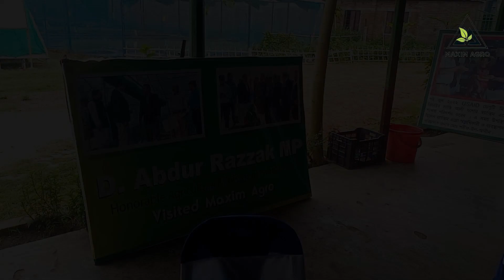ইউএসএইড ও ক্যামোনিক্স টিমের ম্যাক্সিম এগ্রোর যশোর নার্সারী পরিদর্শন | Maxim Agro | 2023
On June 11, 2023, USAID Feed the Future Bangladesh Horticulture and Non-Food Crops Activity visited the Maxim Agro Nursery Churamonkati, Jashore Branch.

At That Time was present there:

USAID TEAM :
1. Mr. Aniruddha Roy Hom, private sector advisor, USAID
2. Muhammad Nuruzzaman, project management specialist, USAID
3. Ms. Farin Islam, project management specialist, USAID
4. Ms. Farzana Yasmeen, Senior Advisor MEL & Program Development. USAID
5. ASM Md.Jahid Faruque. Geospatial Information Analyst, USAID

CHEMONICS TEAM :
1. Mr. Anup Kumar Roy, Partnership Director, Feed the Future Bangladesh Horticulture, Fruits, and Non-food Crops Activity Chemonics International Inc.
2. Md. Mahmud Hassan, Regional Partnership Team Lead, Feed the Future Bangladesh Horticulture, Fruits, and Non-food Crops Activity, Chemonics International Inc.
3. MD KHAIRUL ISLAM RONY Partnership Coordinator, Feed the Future Bangladesh Horticulture, Fruits, and Non-food Crops Activity, Chemonics International Inc.

ম্যাক্সিম এগ্রো (Maxim Agro); আমাদের লক্ষ্য উন্নত কৃষি,সুস্থ চারায় কৃষকের হাসি।

আমাদের সাথে যোগাযোগের ঠিকানা :
ম্যাক্সিম এগ্রো
হাতীবান্ধা, মহাস্থানগড়, বগুড়া সদর
চুড়ামনকাঠি বাজার, যশোর সদর
ময়ামারী রোড, মেহেরপুর সদর
এবং
সাতগারী , চুয়াডাঙ্গা।

সার্বিক যোগাযোগ : 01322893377/ 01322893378 / 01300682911/ 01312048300